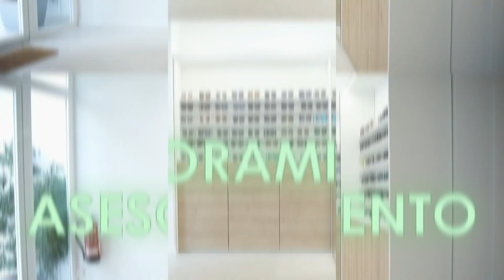Gafas para TRIATLÓN graduadas Oakley Radar Path con lente polarizada || centro óptico LAS ARTES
Si practicas triatlón y necesitas unas buenas gafas deportivas graduadas para triatlón, el modelo Oakley Radar Path es una maravillosa opción para ti.
En este vídeo vas a ver unas gafas Oakley Radar Path graduada con lente polarizada original de Oakley. Además, hablaremos de la estructura de la montura y de su pantalla graduada.

Si quieres conocer el maravilloso mundo de las gafas de golf graduadas te dejamos aquí nuestro BLOG:

Somos ópticos especializados en gafas deportivas graduadas 🤗😎

Si quieres ponerte en contacto con nosotros, puedes hacerlo de todas estas maneras 😉:

 ⭐Si quieres venir a visitarnos a nuestra óptica física en Valencia capital, hazlo siempre con cita previa⭐
Este es nuestro HORARIO de atención al público:

De lunes a Viernes:
Mañanas de 9:30-13:30 horas
Tardes  de   17:00-20:00 horas
Sábados cerrados.